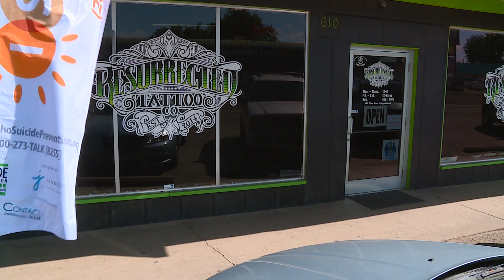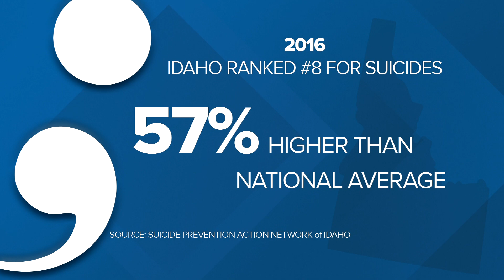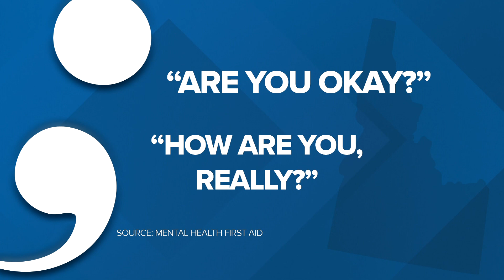2018 THE SEMICOLON PROJECT : RESURRECTED TATTOO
KTVB Life in Balance Series: The Semicolon Project 2018 enables people to get semicolon tattoos to raise awareness for Suicide Prevention and the importance of communication.  Tattoo artists at Resurrected Tattoo in Boise, Idaho worked their craft for 9 hours giving people this unique tattoo. KTVB Reporter Kim Fields and Photojournalist Troy Colson report